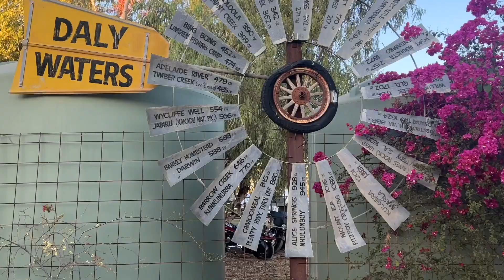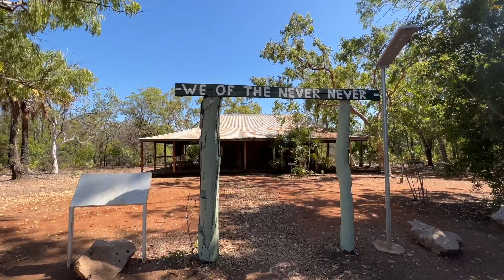Alice Springs to Darwin Road Trip - Vanlife Australia Roadtrip | DIY Sprinter Van Conversion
Hey Friends, in this episode of our Vanlife Australia Roadtrip, we drive 1500km from Alice Springs to Darwin, and while much of this journey is long and boring, we had a couple of amazing stop-offs, the Devil's Marbles, which are amazing at sunrise and sunset, the Daly Waters pub, and the thermal springs at Mataranka.

We floated down the river and watched the steam rising off the warm Bitter Springs thermal pool and even found a sneaky free camp.